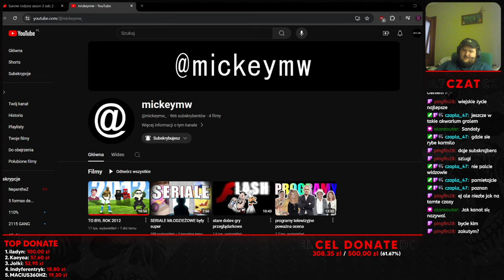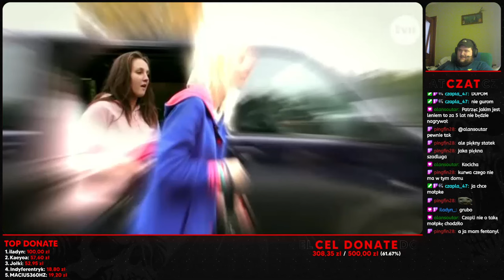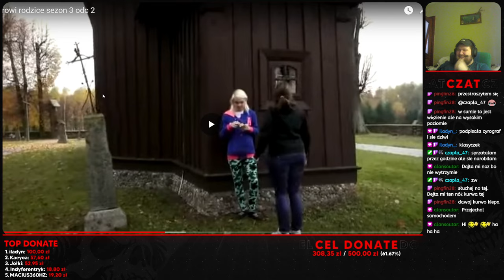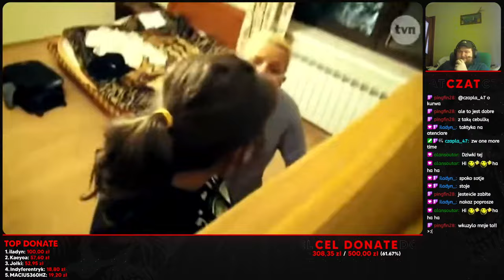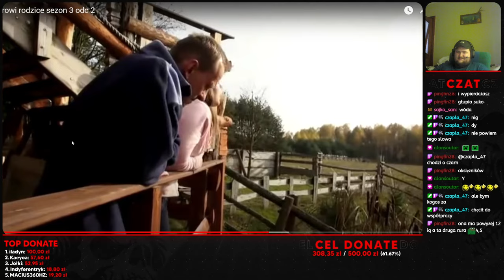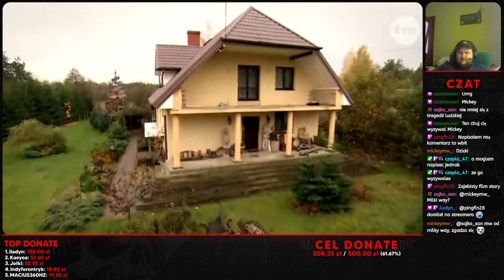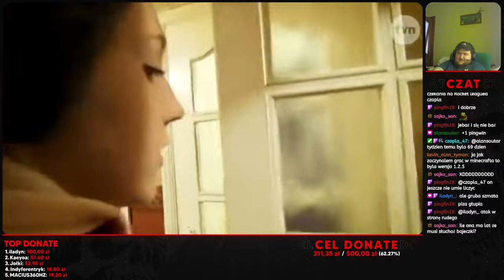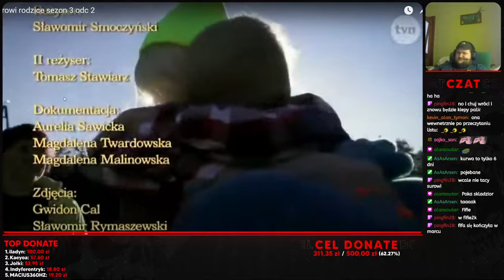SAYMEON ogląda SUROWI RODZICE *mocne*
(PONIEDZIAŁEK WTOREK 15:00, PIĄTEK 18:00)

Socialki:
▶️ GŁÓWNY KANAŁ:  @saymeoon